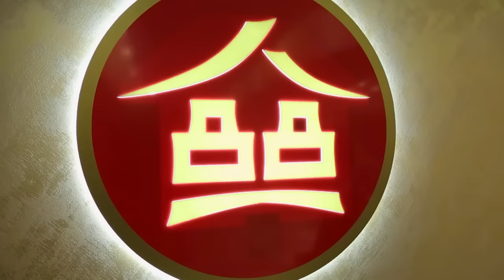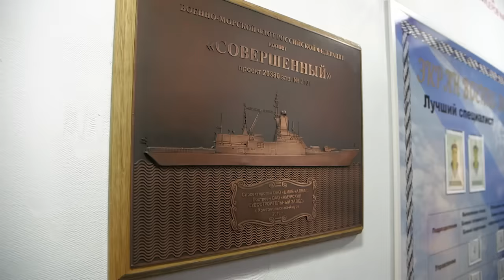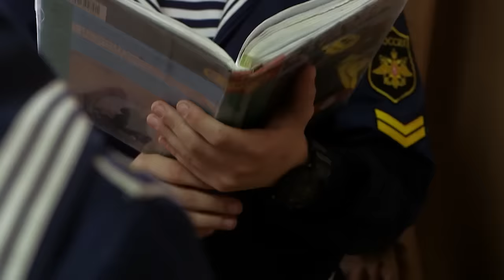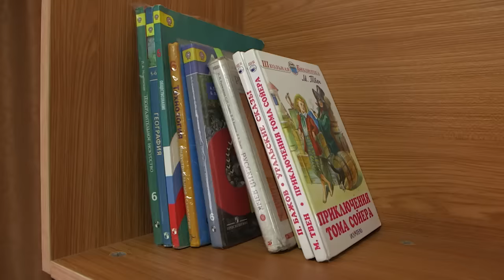Vladivostok: Putin's Naval Base For The Far East | DISPATCH | Russia China Military Documentary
Established in 1731 as part of the Imperial Russian Navy, the Pacific Fleet was formed to defend Russian interests in the Russian Far East region along the Pacific coast. Between 5–12 July 2013, warships from the Russian Pacific Fleet and the North Sea Fleet of the Chinese Navy (People's Liberation Army Navy) participated in Joint Sea 2013, bilateral naval manoeuvres held in the Peter the Great Bay. In 2021, a joint Russian-Chinese squadron sailed around Japan, passing between Japanese islands through the Tsugaru Strait and then the Osumi Strait.

10,000 kilometers from Moscow, two hours from both China and North Korea, Vladivostok is Russia’s new frontier of tomorrow. Putin says he wants to make it into the San Francisco of Russia. Luxury casinos are mushrooming everywhere but it’s also home to a large military base. A place where Russian oligarchs and wealthy Chinese investors come to play…

This documentary was produced by Cat & Cie and directed by Jérôme Dion. It was first released in 2018.